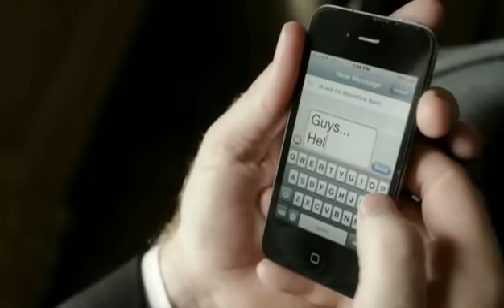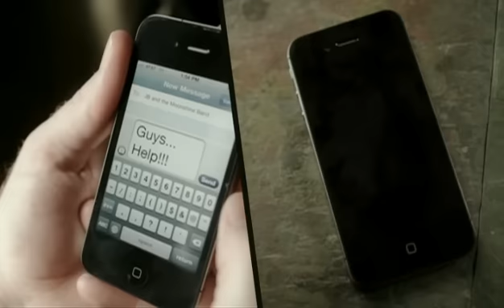JB and the Moonshine Band - I'm Down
Music video by JB and the Moonshine Band performing I'm Down. (C) 2011 Average Joes Entertainment Group, LLC